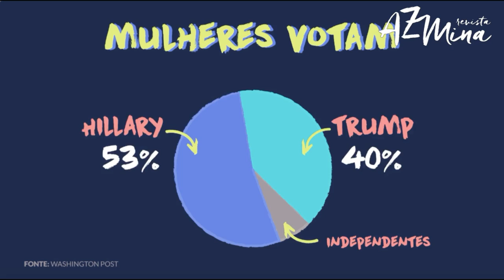Mulheres americanas lamentam eleição de Trump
Declarações como "Você pode agarrá-las pela buceta" e "Quando você é uma estrela, elas deixam você fazer tudo" estão entre as mais polêmicas do novo presidente dos Estados Unidos.

Porém, há um setor de mulheres que, mesmo em meio à misógina declarada, votou em Trump: as mulheres brancas e sem ensino superior.